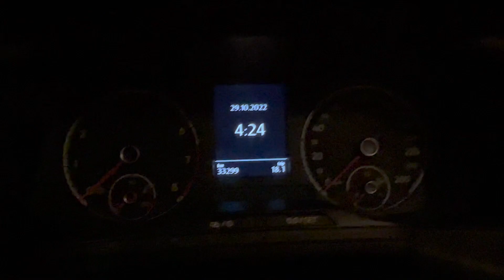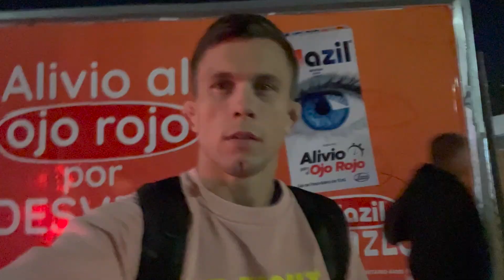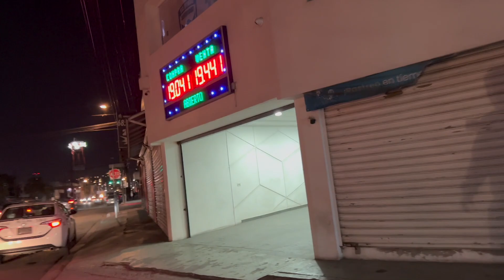MMA//VIAjamos a MÉXICO/VIDA de un luchador!! Dani Barez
Retorno mi viaje a Tijuana y os enseño todo el recorrido, también veréis los pros y las contras de viajar fuera de casa bajo mi punto de vista.
Valencia - Barcelona - Londres - San Diego - Tijuana
¿ De que os gustaría que tratara el siguiente Vlog ? déjamelo en los comentarios.

os dejo el enlace de la pagina de calcetines de Amazon por si le queréis echar un vistazo merece la pena